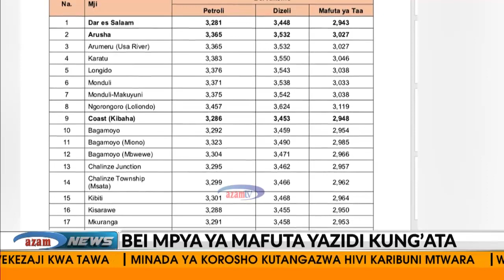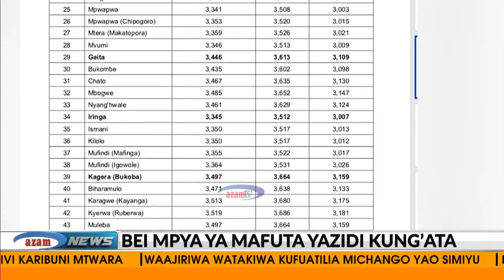Bei za mafuta zinaendelea kupanda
Bei za mafuta zinaendelea kupanda nchini baada ya Mamlaka ya Udhibiti wa Huduma za Nishati na Maji (EWURA) kutangaza kuwa kwa Oktoba, mathalani Dar es Salaam, petroli kwa lita itauzwa shilingi 3, 281 wakati kwa Septemba ilikuwa 3, 213.

Nayo dizeli imepanda kutoka shilingi 3, 259 mpaka 3, 448 kwa Dar es Salaam, ambapo EWURA inasema miongoni mwa sababu za kupanda kwa bei hizo ni kiwango kidogo cha uzalishaji mafuta na kupanda kwa gharama za mafuta katika soko la dunia.’

Imehaririwa na John Mbalamwezi